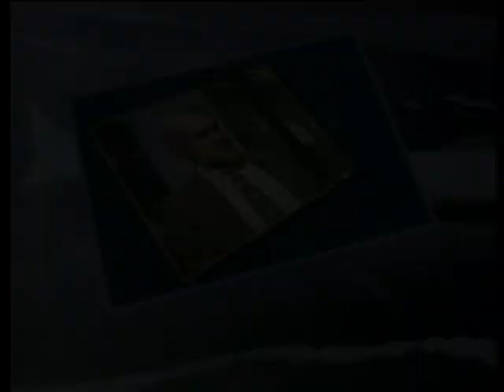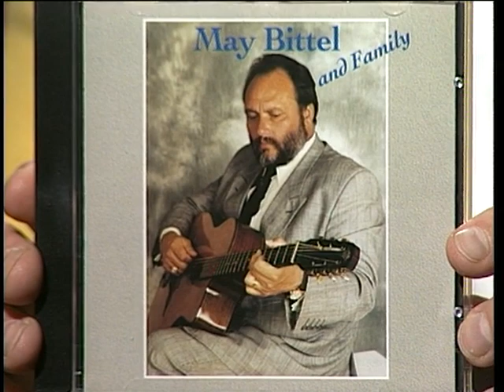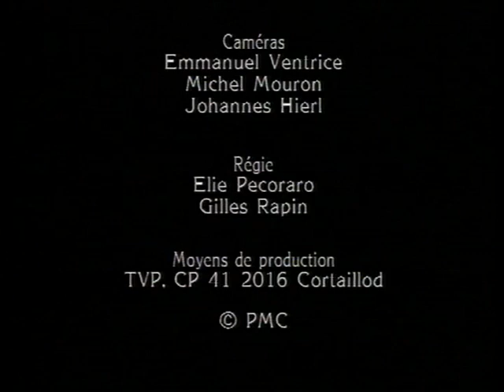A bâtons rompus avec May Bittel, gitan et chrétien